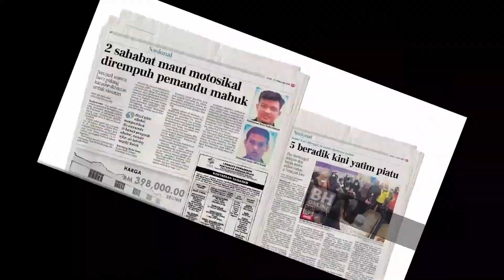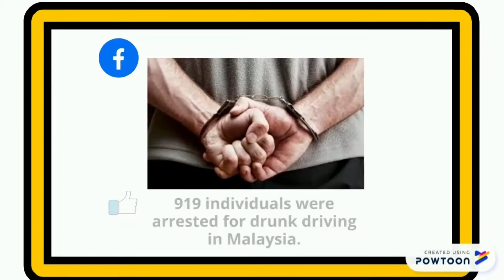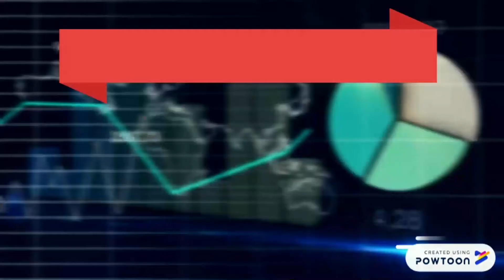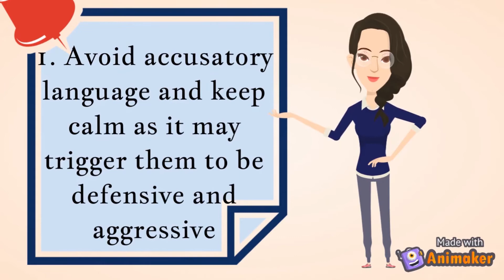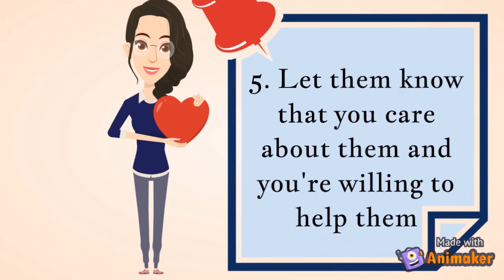Alcoholism: Affects More Than Just You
This video provides information on the alcoholism issue in Malaysia, symptoms of alcoholism and practical ways to lend a hand to help an alcoholic.

Proudly produced by third year pharmacy students of School of Pharmaceutical Sciences, USM.

Group MoGG:
1. AHMAD MARWAZI BIN MOHD SUHAIMI
2. PUTERI NUR LIYANA BINTI MOHD ZIN
3. NUR AZMIRA LIZA BINTI NOOR AZHUAN @ ATAN
4. NG SHI TING
5. SYAFAWATI BINTI AJARULLAH
6. NURALYSSA BINTI KHAIRUL ANUAR
7. DEEPTI NAIR
8. LEE WAN RONG
9. CHEANG YUE YING
10. AINAA IZZATI BINTI JALANI

(This video is part of the requirement for FEL374 course and used for teaching and learning purposes only)